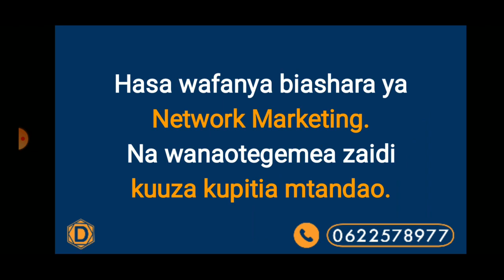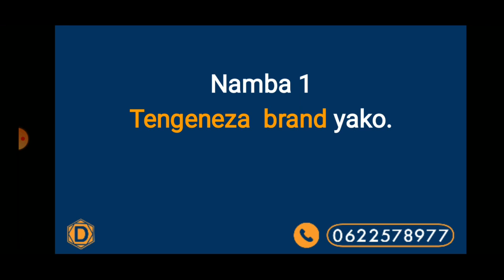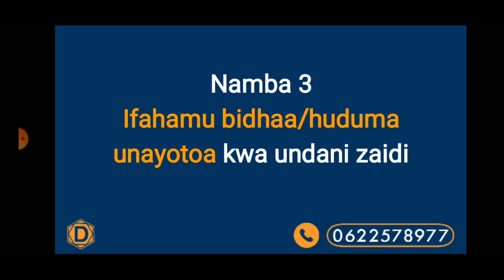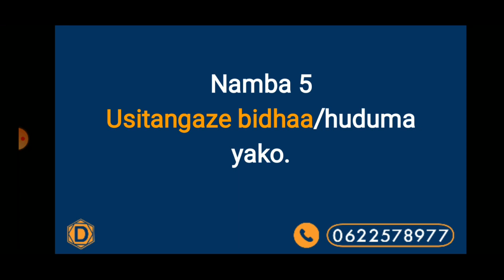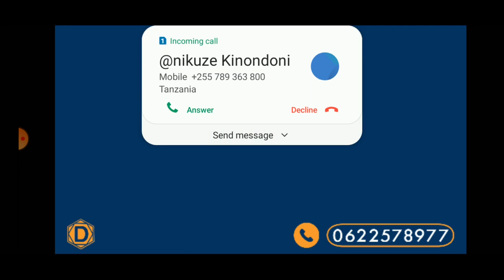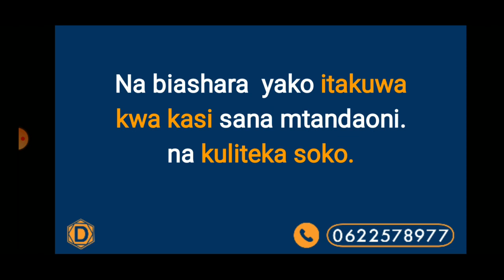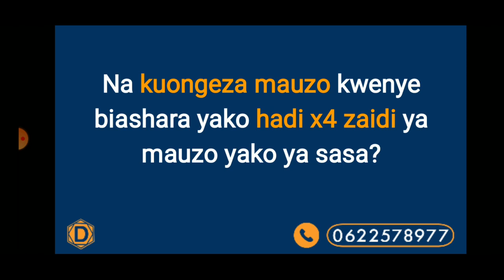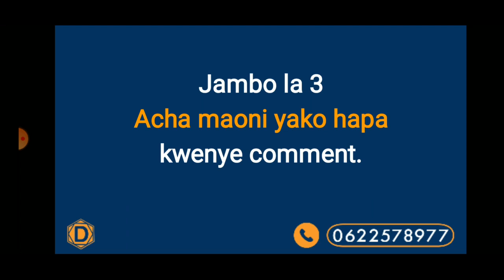Ijue SIRI ya kunasa wateja mtandaoni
Naitwa Mr Nicholaus
Mkurugenzi wa Dream Online Academy.

Nitakusaidia kukupa mbinu za kisasa za kunasa wateja kwenye mtandao wa internet.

Jinsi ya kuongeza mauzo kupitia mitandao ya Facebook na Instagram.

Na mambo yote yanahusu kukuza (brand) biashara kupitia mtandao wa internet.

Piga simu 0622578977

Karibu sana !